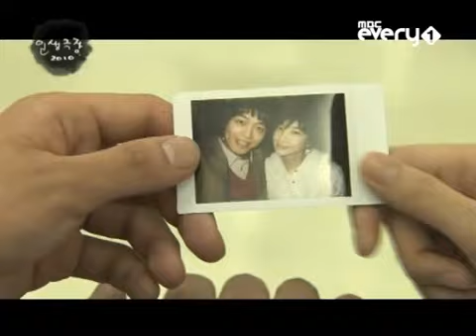Park Jung Min - Human Theatre 2010 Ep4 11/02/2010 part 4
Park Jung Min in Human/Life Theatre 2010 Ep 4
Broadcasted on MBC Every1 - 11/02/2010